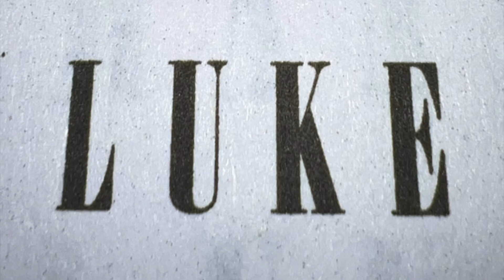'Cool Hand Luke' Film Literate Teaser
Dropping on Wednesday, 7-27-22!